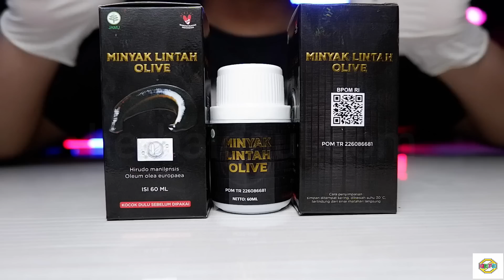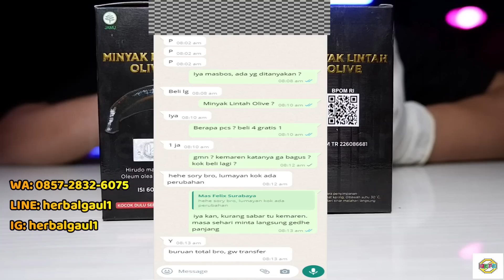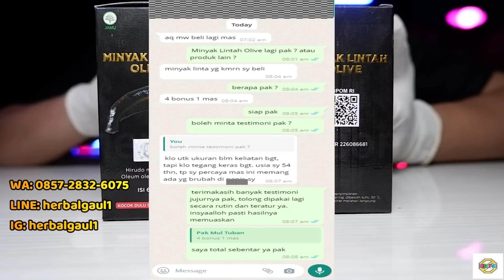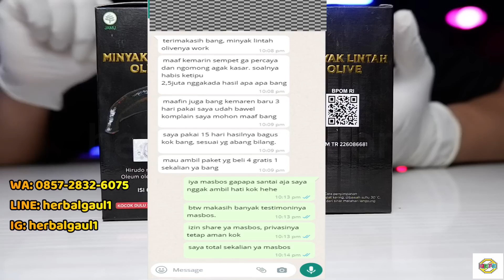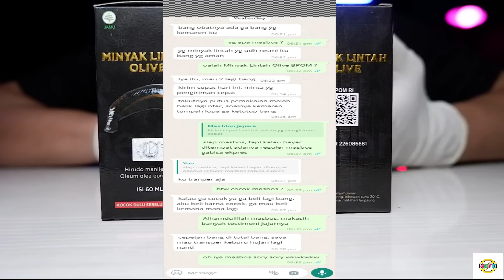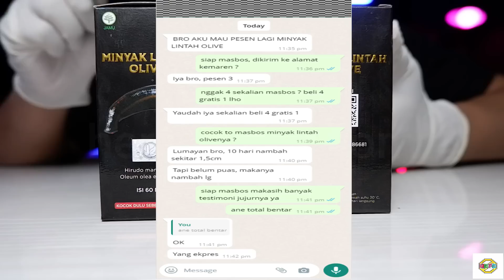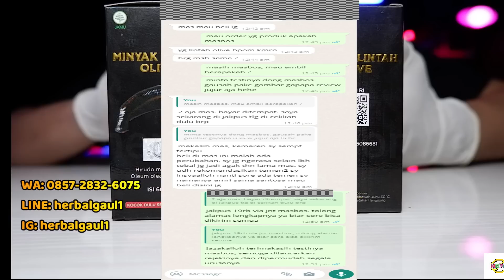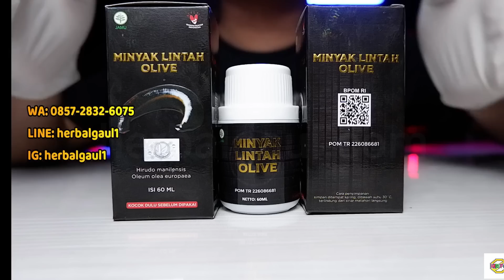Testimoni Minyak Lintah Olive BPOM Menakjubkan! Meningkatkan Ukuran dan Panjang dengan Cepat !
Order dan Konsultasi:
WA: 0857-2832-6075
LINE: herbalgaul1
Selamat datang di saluran YouTube kami! Dalam video ini, kami akan mempersembahkan testimoni yang menakjubkan tentang penggunaan Minyak Lintah Olive. Minyak Lintah Olive BPOM telah terbukti secara efektif meningkatkan ukuran dan panjang dengan cepat pada pria.

Dalam testimoni ini, Anda akan mendengarkan pengalaman nyata dari beberapa pengguna Minyak Lintah Olive BPOM yang telah mencapai hasil yang luar biasa. Mereka berbagi cerita tentang bagaimana produk ini mengubah kehidupan mereka dengan cara yang tak terbayangkan sebelumnya.

Kami akan mengungkapkan rahasia di balik keberhasilan Minyak Lintah Olive dalam memperbesar dan memanjangkan. Selain itu, kami juga akan membahas mengapa Minyak Lintah Olive BPOM menjadi pilihan utama bagi banyak pria yang ingin meningkatkan kepercayaan diri dan memperoleh ukuran yang diimpikan.

Kami mengajak Anda untuk menyaksikan testimoni ini secara langsung dan melihat perubahan nyata yang terjadi pada pengguna Minyak Lintah Olive BPOM. Kami berharap bahwa cerita-cerita inspiratif ini dapat memberikan motivasi dan panduan bagi mereka yang mencari solusi untuk memperbesar dan memanjangkan.

Jangan lewatkan kesempatan untuk mendapatkan wawasan yang berharga tentang Minyak Lintah Olive BPOM dan bagaimana produk ini dapat memberikan perubahan positif dalam hidup Anda. Segera tonton video ini dan siapkan diri Anda untuk terinspirasi!

Terima kasih telah bergabung dengan kami, dan selamat menonton!